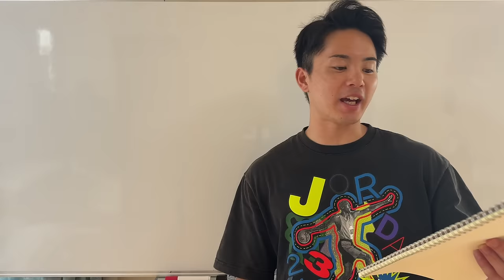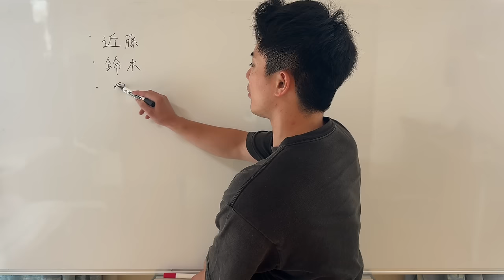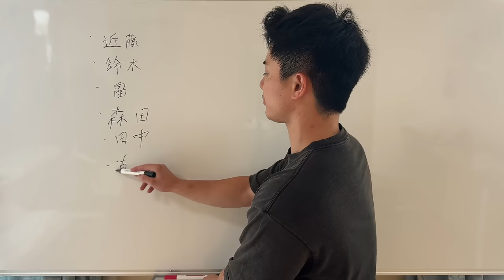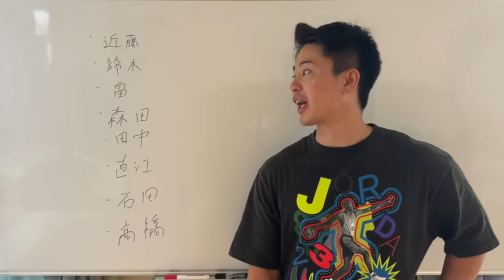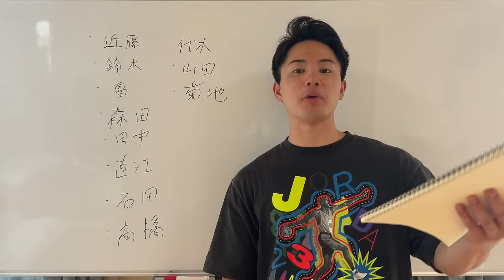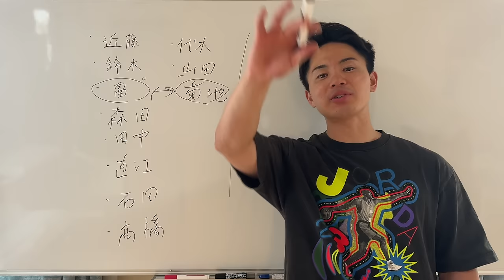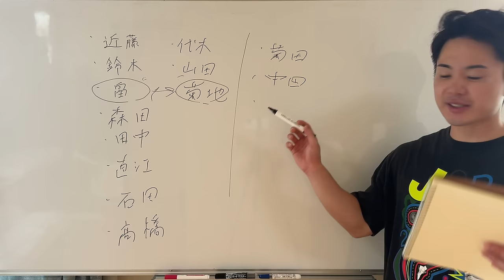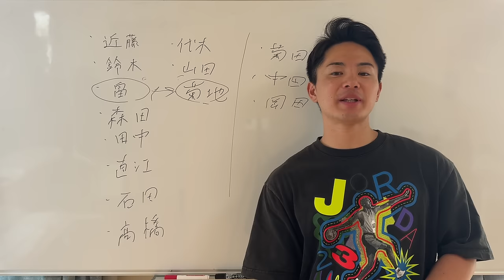【まさかあの選手が⁉︎】巨人で今季一軍出場がない14人を本音でぶった斬ります